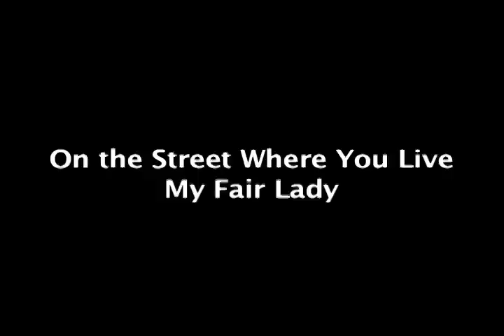Matt Smith TSFAudition Video